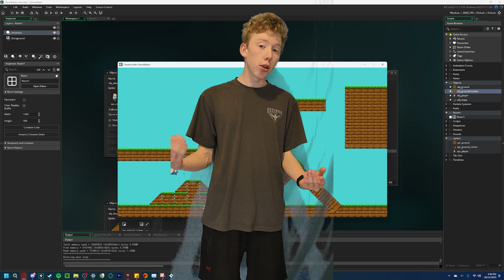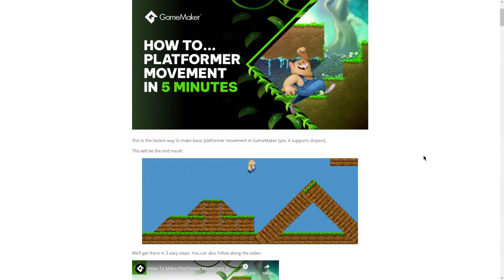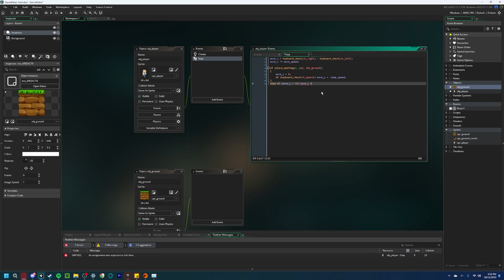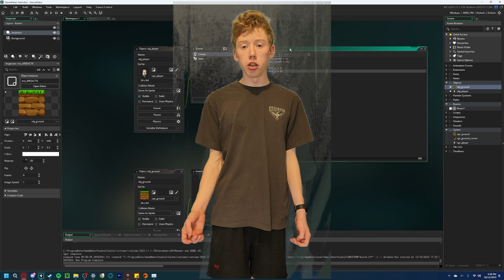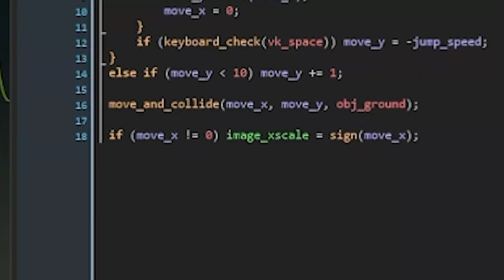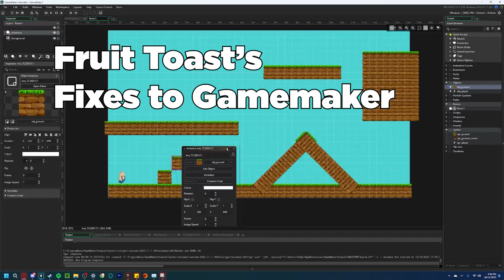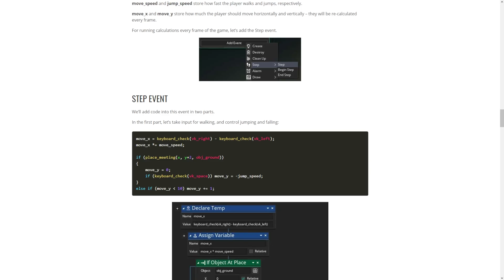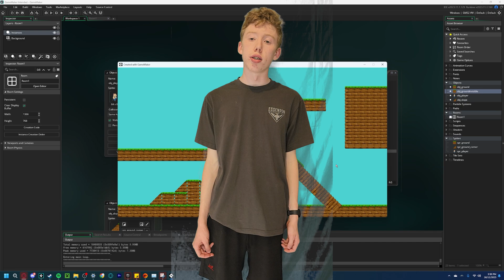I Made A Game The Way Gamemaker Studio Intended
I made a game the way that Gamemaker intended, by following a tutorial I created a game that sure is interesting.

Want to grow your YouTube channel? Try vidIQ, use my link and help me out